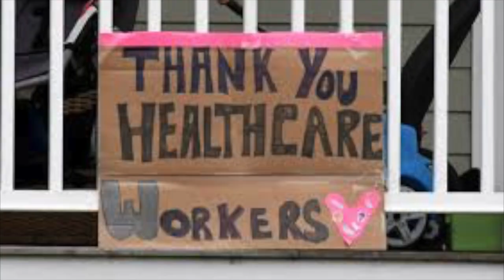Somehow- Noah Solomon Chase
A song dedicated to the heroes who are getting us through these tough times.
Written, sung and produced by Noah Solomon Chase
Featuring C Lanzbom on Guitars
Daniel Ori on Bass
Video edited by Eliana Solomon